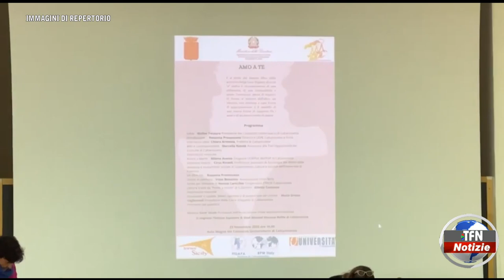Difesa dei diritti delle donne nel mondo